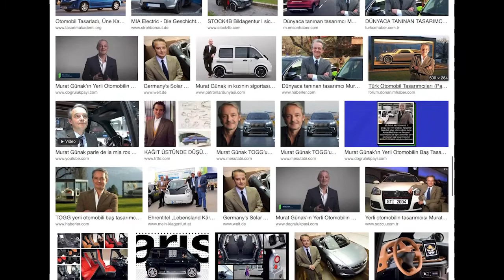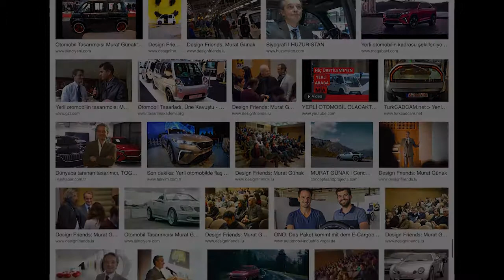Automotive, Product & Industrial Designer Murat Günak in an interview with Dr. Elke Wagner (EDT #4)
Thank you very much for watching Elke´s inspiring interview with Murat Günak!
The best place for communication between members, discussions, announcements and sharing of interesting feeds is my private Facebook group ELKE'S DESIGN TALKS

ELKE´S DESIGN TALKS #4
Dr. Elke Wagner from crossoverdesign in an interview with Automotive, Prduct & Industrial Designer Murat Günak (Murat Günak Design) about his life from childhood to today - how did he become one of the most successful designers in Germany? Were there many stumbling blocks on his way and a decisive turning point to success? What does he recommend to young people who want to take the creative path or who have already taken it?

Dr. Elke Wagner von crossoverdesign im Interview mit Automobil, Produkt- & Industriedesigner Murat Günak (Murat Günak Design) über seinen Lebensweg von der Kindheit bis heute - wie ist er zu einem der erfolgreichsten Designer Deutschlands geworden? Gab es viele Stolpersteine auf seinem Weg und einen entscheidenden Wendepunkt zum Erfolg? Was empfiehlt er jungen Menschen, die den kreativen Weg beschreiten wollen oder bereits eingeschlagen haben?